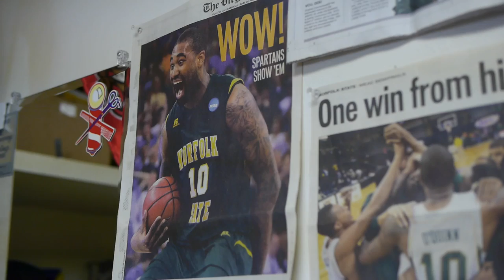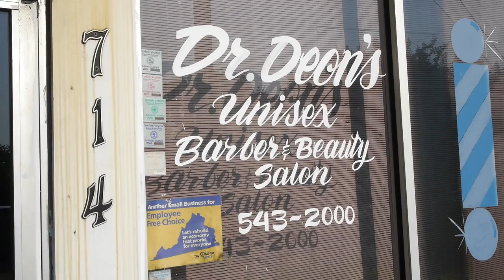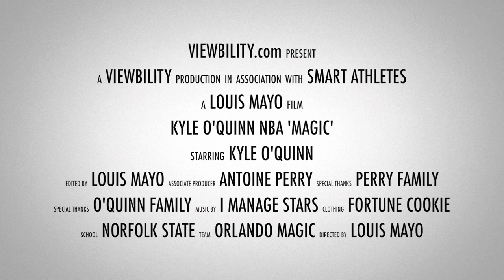Kyle O'Quinn NBA Draft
You've worked your whole life for this moment. You actually have a fighting chance to make your ultimate dreams come true, but during draft day everything is out of your hands. The waiting game begins... Will they pick you? Or will decide on someone else? Whatever happens it's in God's hands. Experience NBA draft day with Kyle O'Quinn and family as they watch and wait for MAGIC.

To learn more about Kyle O'Quinn and his efforts in the NBA

SPECIAL THANKS

Kyle O'Quinn: @KO_Stat10
Antoine Perry: @OG_Twizz
Louis Mayo: @Viewbility
I Manage Stars: @iManageStars

Directed/Edited by Louis Mayo